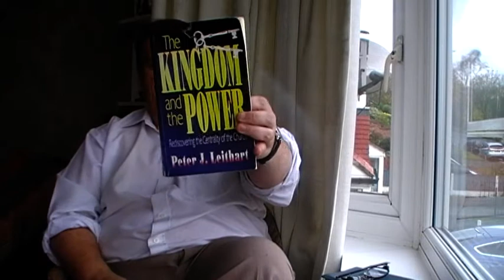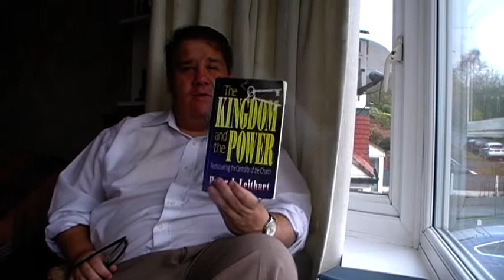The kingdom of God part 2 by Jason Burns